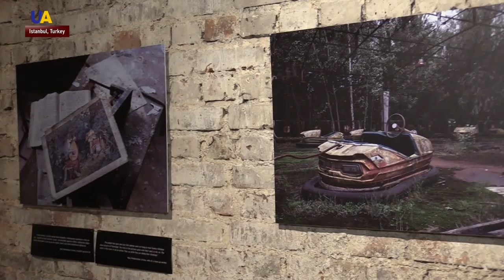Turkish Photographer Reveals a Chornobyl Frozen in Time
An exhibition by a Turkish photographer about Chornobyl has opened in Istanbul. This is his second personal exhibition in the exclusion zone.